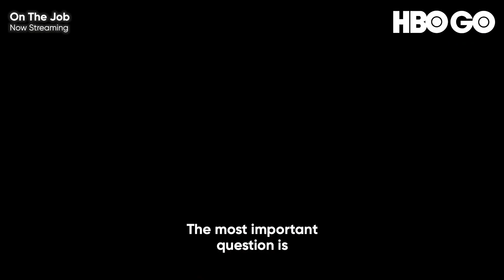On The Job | Extended Trailer | HBO GO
If uncovering the truth leads to danger, will you fight for what's right?